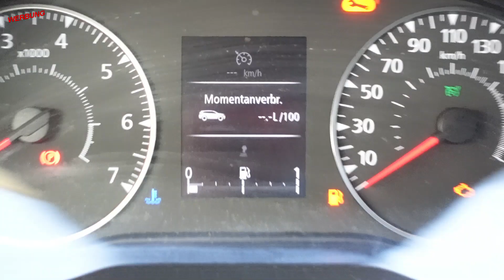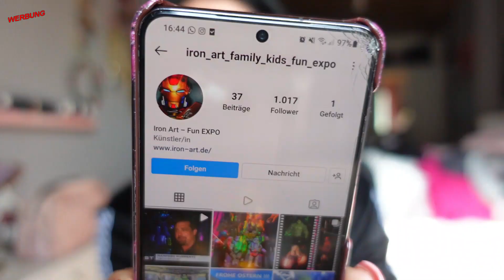Powder Brows by loveyourselfbymiriam ❤ wieso sind wir nicht mehr im Voting 😦 next Stop Instanbul 🕌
99€ dauerhafte Haarentfernung

►► Meine Amazon-Produktempfehlungen auf einen Blick:

N. Pistola
Saarstr. 11
46045 Oberhausen

eure Nicki ♥